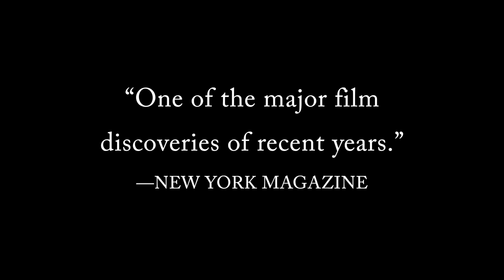Araya Trailer #2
Playing  October 15th on Turner Classic Movies as part of their Trailblazing Women series. Margot Benacerraf made only one feature film, but it's magnificent!